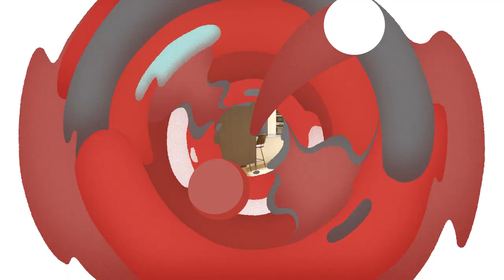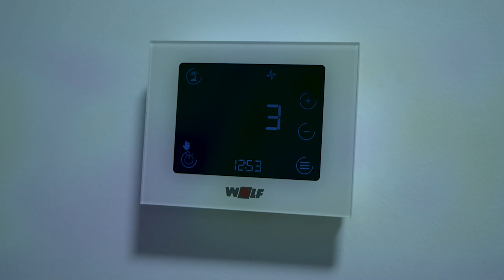Cocina abierta al salón, una reforma integral en jaca 🌲🌲🌲 reformas pirineo passive house.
Cocina abierta al salón, una reforma integral en jaca 🌲🌲🌲 reformas pirineo passive house. Hoy os enseñamos una cocina abierta al salón, dentro de una reforma integral en el pirineo aragonés, una reforma integral en jaca. ¿Nos hemos trasladado a Jaca? Claro que no, jajajaja. Ya hemos hablado muchas veces en el canal que en las ciudades pequeñas muchas veces no dispones de soluciones con el diseño y calidad que muchas personas demandan. Por eso a veces intervenimos en proyectos de reforma en otras ciudades, como este proyecto reforma jaca.

Y por supuesto hay que hablar de Alberto Haering - - arquitecto detallista, puntilloso y como diríamos en nuestra tierra "apañao" proporcionando cuando surgen dificultades, soluciones técnicamente solventes a la vez que bonitas y con un presupuesto comedido. como la escalera que separa la cocina del salón, el mini baño de la boardilla - con su papel de peces de colores - y otras muchas que no se ven porque están escondidas tras las paredes pero que marcan la diferencia entre una reforma bien proyectada y dirigida y otras reformas donde los gremios hacen lo que les viene en gana sin que el cliente sepa lo que hay tras los muros. Alberto es un arquitecto Passive House, así que si buscas un arquitecto passive house pirineo, Alberto es un especialista en aerotermia y otras soluciones necesarias para una vivienda que consuma poca energia.

Si estás pensando en reformas integrales en el pirineo, con diseño y calidad, puedes contactar con Alberto Haering o con nosotros. Tanto si resides en el pirineo y es tu vivienda habitual - como en este caso - como si lo que deseas es hacer una reforma de apartamento en pirineo porque es tu segunda vivienda.  Podemos mantener una primera reunión por videoconferencia, si bien, siempre es más cómodo y mejor tener una reunión en Zaragoza.

Próximamente esperamos enseñaros otra reforma en jaca, en este caso una familia que buscaba una empresa de Zaragoza para una reforma en el pirineo, donde las soluciones han sido más sencillas y más económicas.

Chapters:
0:00 COCINA ABIERTA AL SALON
0:28 ALBERTO HAERING
0:35 REFORMAS INTEGRALES EN JACA
2:19 AEROTERMIA JACA - PASSIVE HOUSE PIRINEOS -
6:05 BORA Horno Wi fi - Horno Smart - Smart Ove